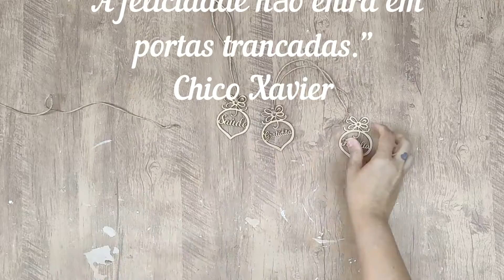DIY | REUTILIZANDO GARRAFAS NA DECORAÇÃO | FÁCIL BARATO E LINDO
Oiê! tudo bem por aí? Nesse vídeo eu vou mostrar para vocês um projetinho bem fácil com garrafas de cerveja. Aqui elas se transformam em decoração ou até num lindo presente. Um passo a passo fácil, descomplicado e de muito bom gosto. E o bom disso tudo é que quando a gente reutiliza faz um bem enorme ao meio ambiente.
Muito obrigada Um grande beijo.

Vídeo de cottonbro no Pexels